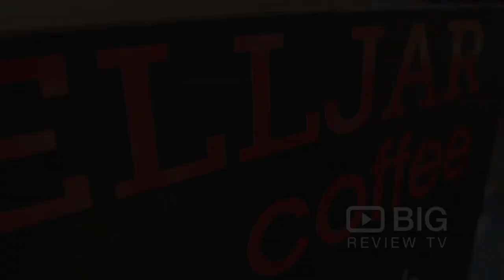Belljar Coffee, a Cafe or Coffee Shop in Sydney serving Coffee and All Day Breakfast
Belljar Coffee is a Cafe in Sydney serving perfect coffee, amazing muffins, All day breakfast and lunch plus good music and very kind and friendly staff.

Belljar Coffee
2/104 Alice St, Newtown NSW Australia 2042